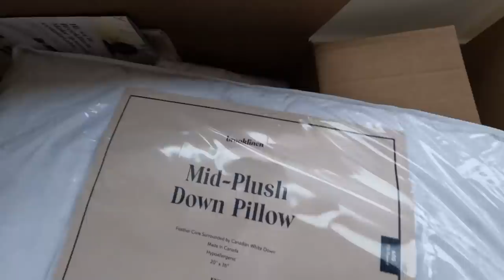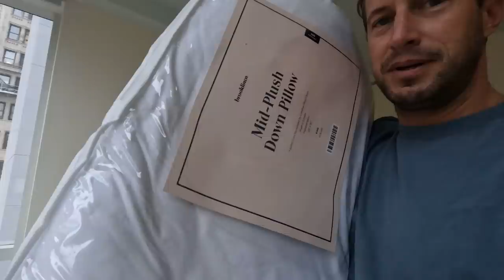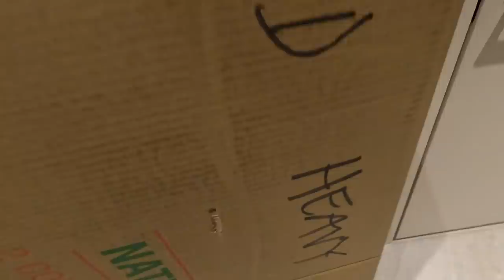Leaving The City Again...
From styling Hannah to setting up a tree and hanging with Preston, we keep pushing forward and are super excited about the holiday.
But even more exciting than that is my new line - Fallis Studios - that I'm about to drop.  Small preview here but can't wait to share it all with you guys.
And Hannah is rolling out even more product on HBFIT.
So cool to think we'll both have our own products in the market in 2022!
Building business's and a family at the same time.
What's better than that!

Thanks as always for watching and for all the support.

About Brendan Fallis:
Welcome to the official Brendan Fallis Youtube channel!  I’m a gentleman by day, DJ by night hailing from Canada.  On this channel, you can find vlogs, travel videos from New York to around the world, fashion forward style essentials, home DIY projects, interior design & renovations, and more!

GoPro Mic Mod

Drone: DJI Mavik Mini